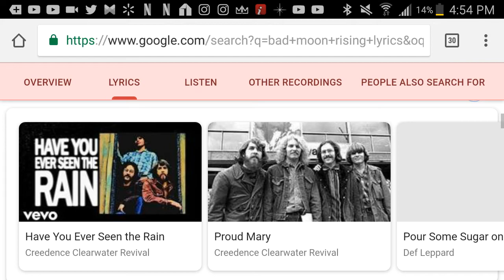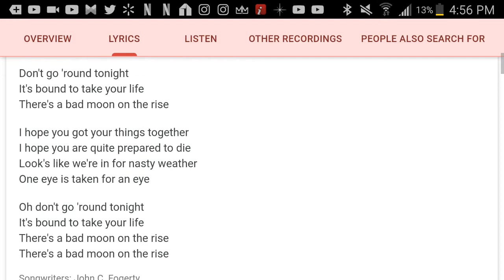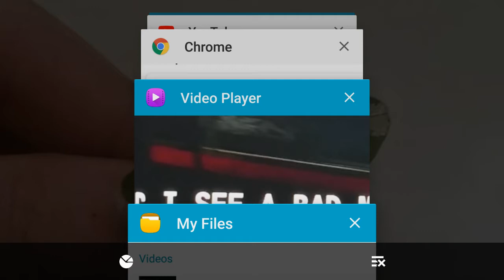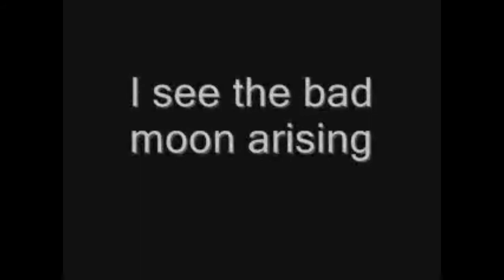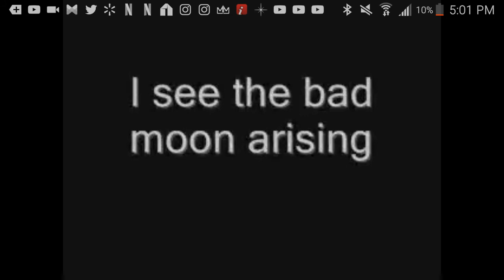Credence Clearwater Revival "Bad Moon Rising Has Changed Back! (Mandela Effect Residue)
This is a video regarding residue to our memories.